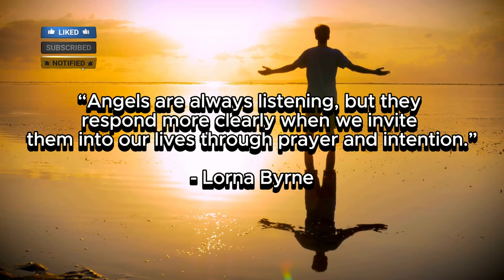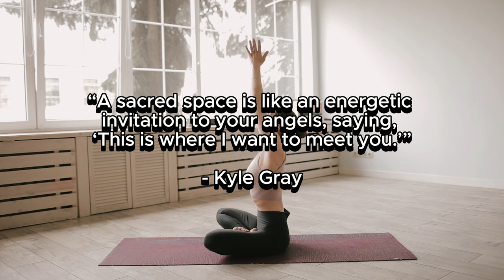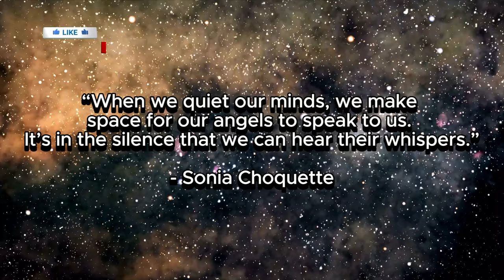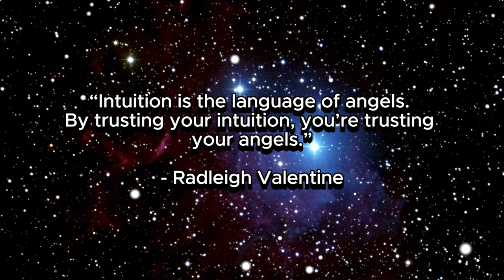7 Powerful Ways to Know Your Angels Better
Most Powerful Angels In The Bible

| Be sure to find out the name of your guardian angel when you click on this so you can receive guidance, blessings, and miracles from your angel!

What if the answers you’ve been seeking are closer than you think? What if right now, standing beside you, are divine beings ready to guide and protect you? Angels are all around us, constantly sending us signs and messages. But to truly connect, to truly know them, you need to go beyond the surface. You need to unlock their secrets. Today, we're revealing the 7 powerful ways to know your angels better.